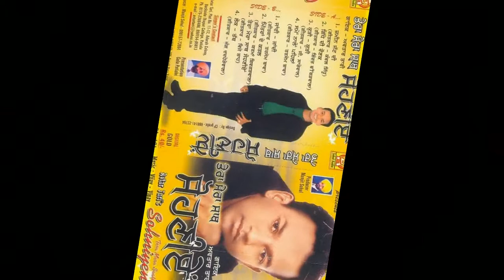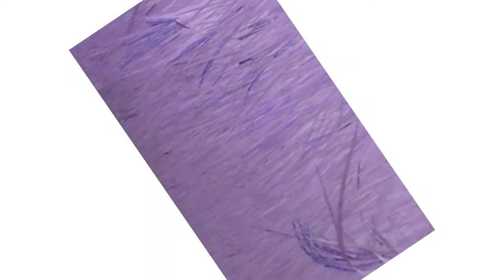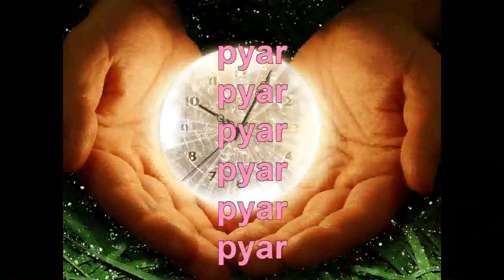SOHAL AUDIO CO PRESENTS DARAD BHARYEA GEET "SAMYEE NALO PEHLAAN SUNG BY AVTAR TARI....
COMPANY                 SOHAL AUDIO CO
ALUBUM NAME         TERA MERA SAATH SOHNIYEN
SONG NAME             SAMYEE NALO PEHLAAN
DIRCTOR                   MANJIT SOHAL
SINGER                    AVTAR TARI
WRITER                    TARSEM BAWA
MUSIC                      VIJAY VINAY